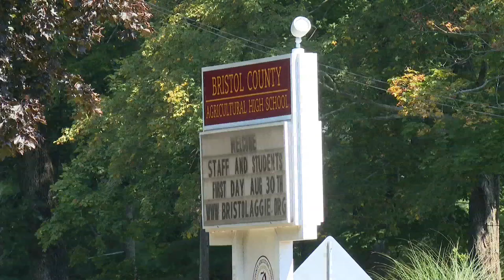High school wrestling team helps coach after house fire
When the Bristol Aggie wrestlers found out that their coach's house caught on fire Monday afternoon, they immediately came up with a plan to help.